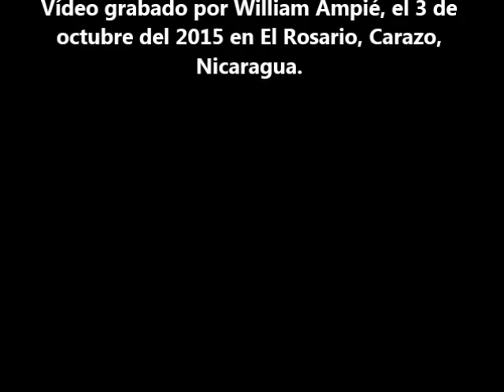Hípica de El Rosario 2015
Parte de la hípica en el municipio de El Rosario, Carazo, Nicaragua realizada el pasado domingo 3 de octubre del 2015, la segunda en el año, porque la primera se efectua en Enero. En varias ciudades del país hoy en día se está siguiendo este médodo de celebración: Una en el día de la fiesta patronal y otra en la fecha en que la ciudad haya sido elevada a ciudad. Cómo la mayoría de los Nicaraguenses no tenemos cines en los departamentos ni una diversidad de sitios para visitar en el dia a día, una hípica trae una oportunidad de esparcimiento que es recibida con alegría.